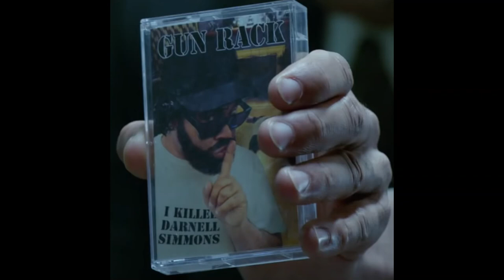GUN RACK - I KILLED DARNELL SIMMONS (Key & Peele)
Just the rhymes, spliced together (badly).